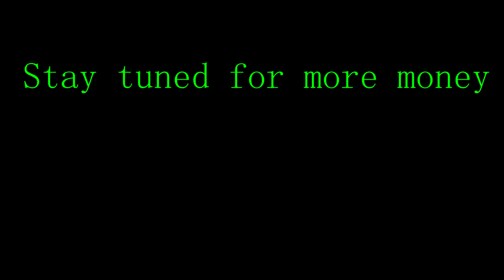[For Honor] Big Money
Stay fat get stacks